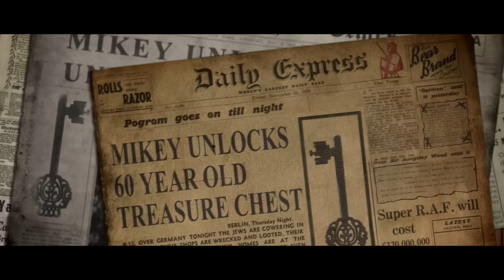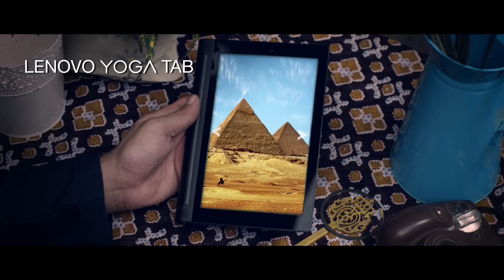MIKEY the KEY - LENOVO